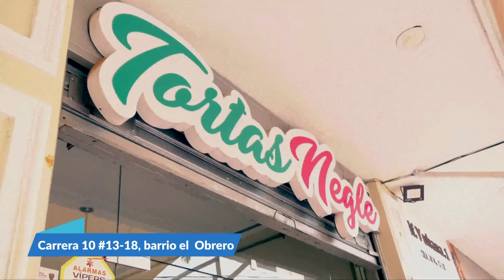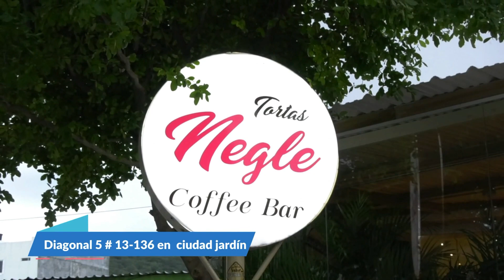BRIGADA SOLIDARIA GANADERA RECUPERÓ FINCA INVADIDA EN CODAZZI